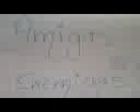AMIGAS O ENEMIGAS??? parte 1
ESPERO Q ESTE VIDEO LES AGRADE HEHE ESTA ES LA 1RA PARTE DEL VIDEO